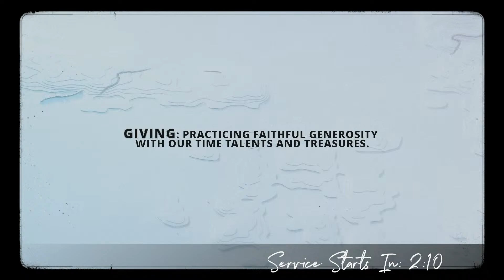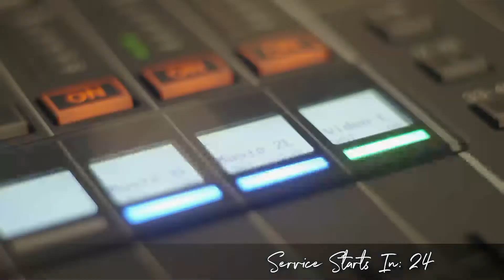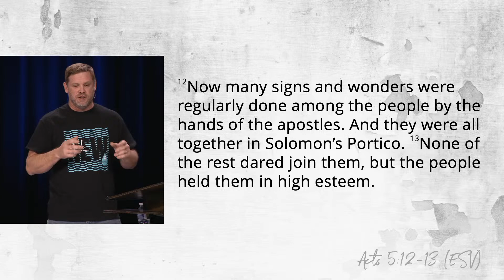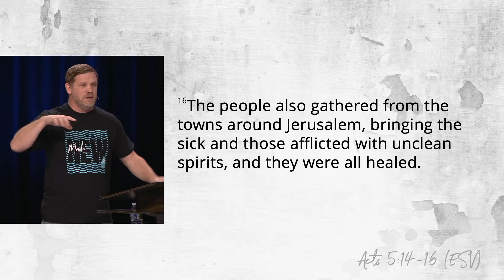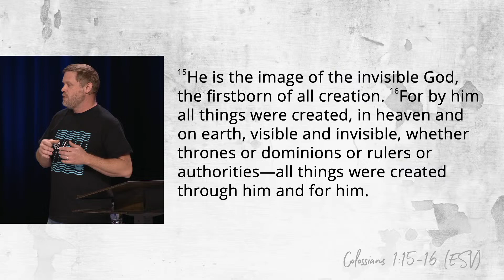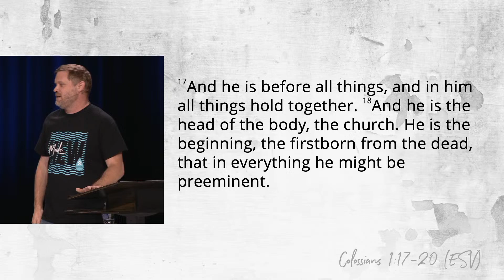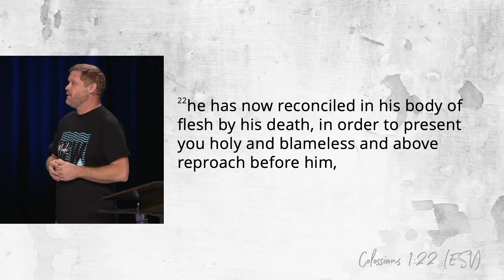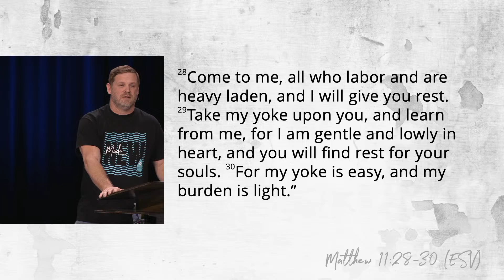The Healing Church - 11/26/23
The ____ Church - A study in Acts